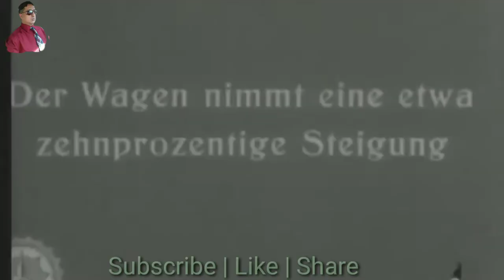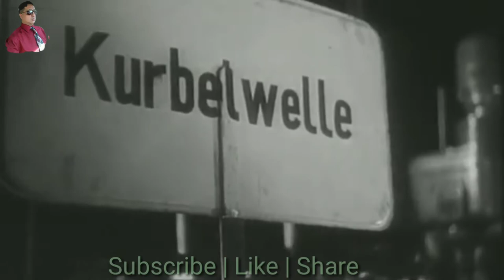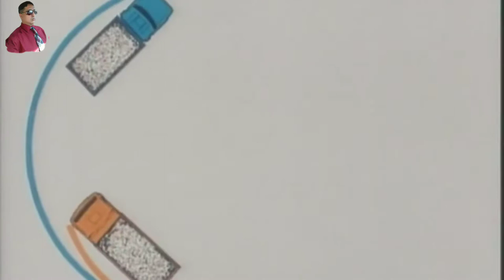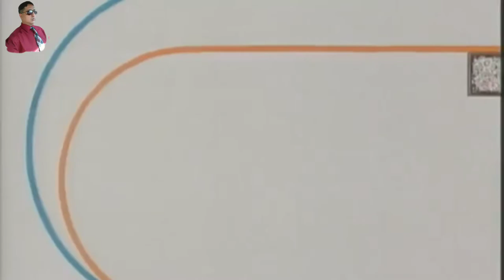Mercedes Benz Truck History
The.BaseerACTION@Gmail

* Dinner Party | The Crown Prince | MBS | الأمير محمد بن سلمان، ولي العهد السعودي في حفل العشاء